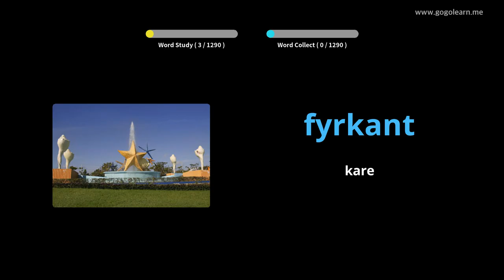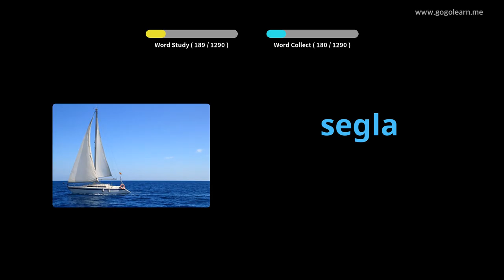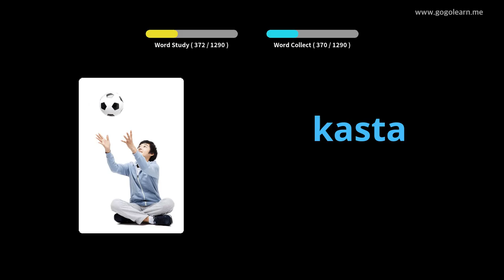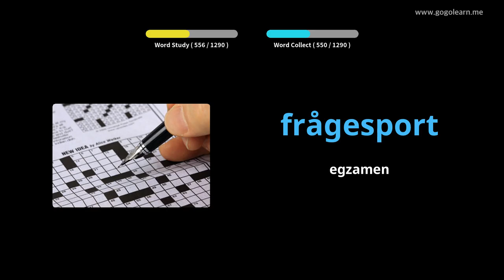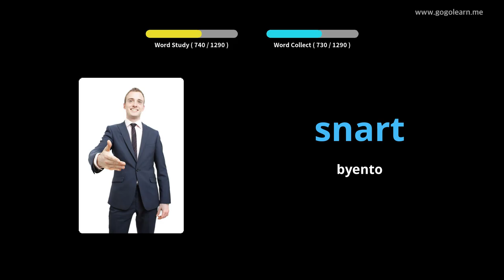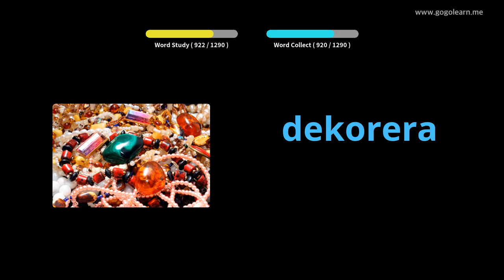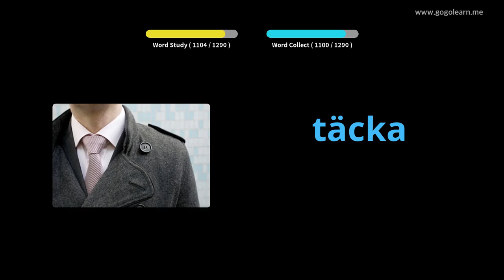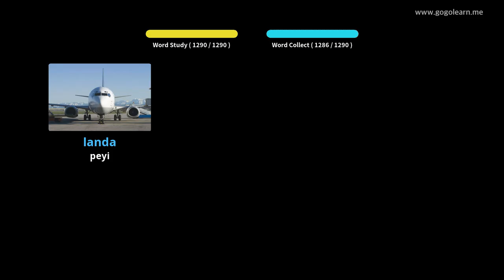Swedish Vokabilè Debaz | Golearn